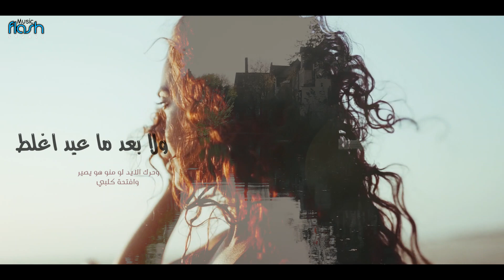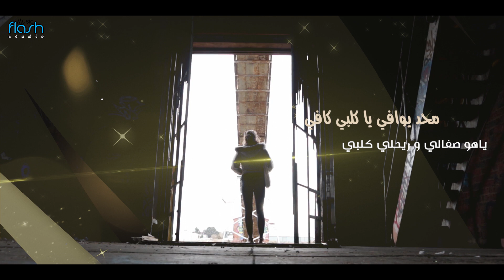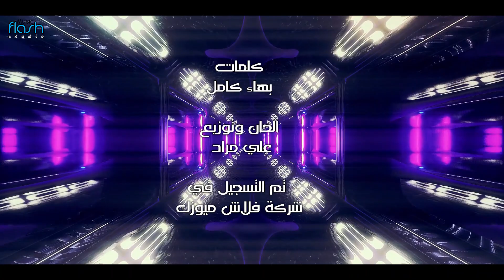شيلان البغدادي - اتعب اثاري / حصريا ((2021))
انـــــــــــــــــتــــــــاج      شــــــركة        فــــــــــــــــــــــــــــــــــــــــــلاش            ميـــــــــــــــــــــوزك

حسابنا علي تيك توك on tik tok

ادعمونا بيكم نستمر فلاش ميوزك اول قناة منوعة فنية تجمع كل اذواق في الوطن العربي

حسابات المخرج علي المصمم
علي اسنتغرام
alialmusamem_official
على سناب شات
alialmusamem